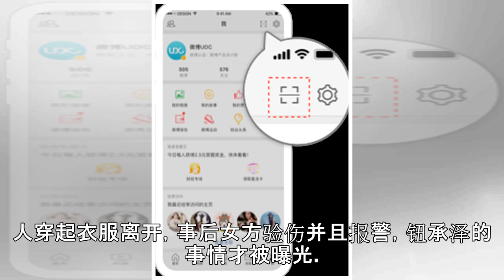台媒曝钮承泽案起诉书内容 女方被强制发生关系(图)